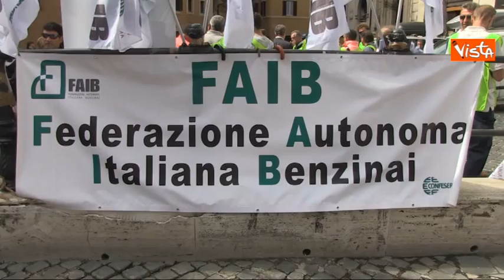18-06-14 PROTESTA BENZINAI A PIAZZA MONTECITORIO IMMAGINI 00_36